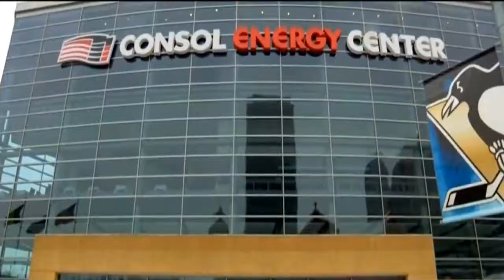James Neal #18 | The Real Deal | HD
My favourite player!
The real deal James Neal #18

Comment for player suggestions.

Song:

The Wallflowers - Heroes.

National Hockey league
             AND
Pittsburgh penguins
In the room series